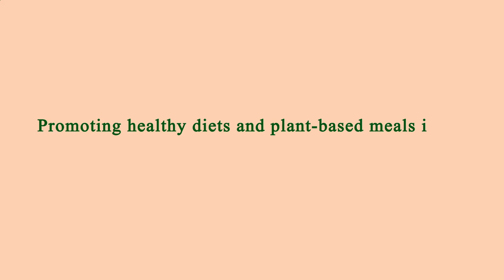Restaurant in Area Near Me - Restaurants in Area Near Me - Los Angeles, Los Angeles County, CA, US